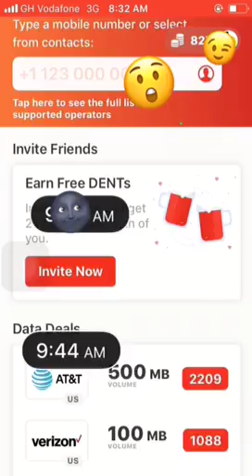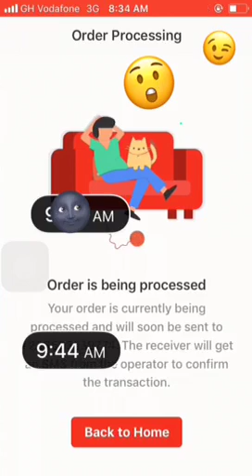How to get Free data bundle and Airtime in all country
How to get 4gh Credit and 2Gb on any network in Ghana everyday  for free 2018 working tut

2. Sign up with your phone number

3.Scroll down to select operators in Ghana and input the number you want to top up

4.Click buy data with the free tokens you get.

5. You will get an SMS of your credit.

*NB: YOU CAN EARN MORE DATA BY REFERRING OTHERS*